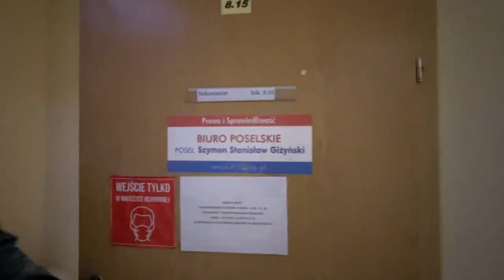Rózgi dla posła i rządu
Przedstawiciele Okręgu Częstochowskiego KORWiN i Młodych dla Wolności przyszli do posła Szymona Giżyńskiego z mikołajkowymi podarunkami.